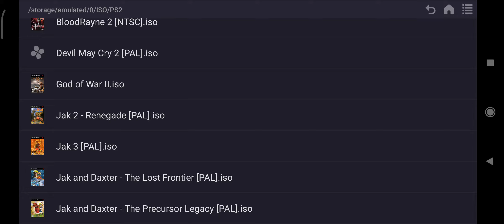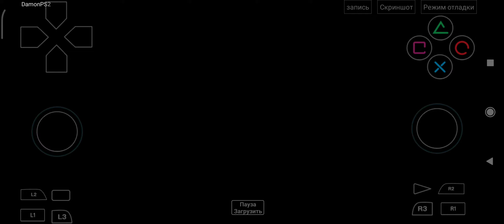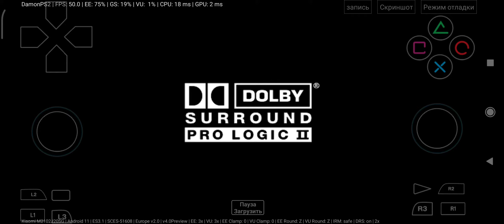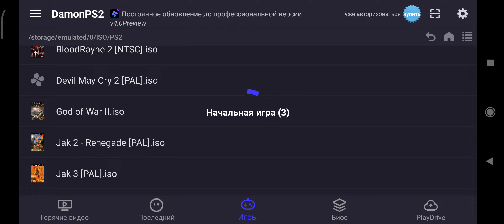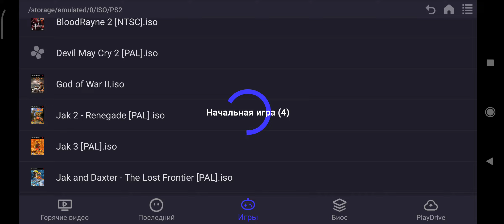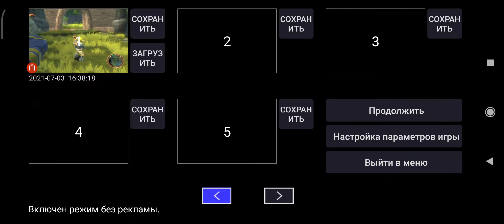Jak and Daxter 1 / 2 / 3 / The Lost Frontier, DamonPS2 4.0, POCO X3 Pro (Snapdragon 860)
0:00 - Jak and Daxter
9:05 - Jak II
19:48 - Jak 3
25:39 - Jak and Daxter: The Lost Frontier